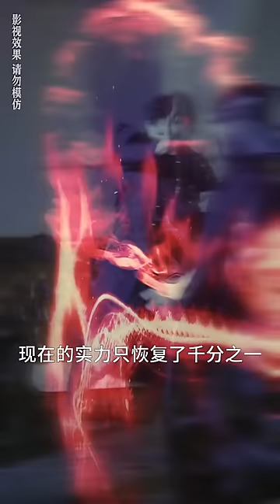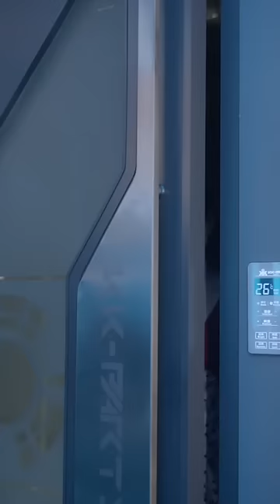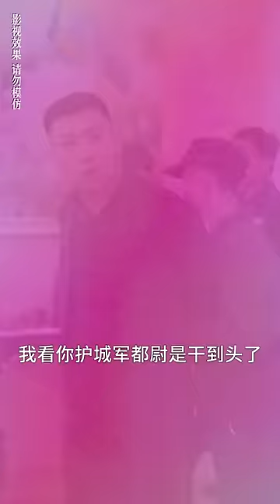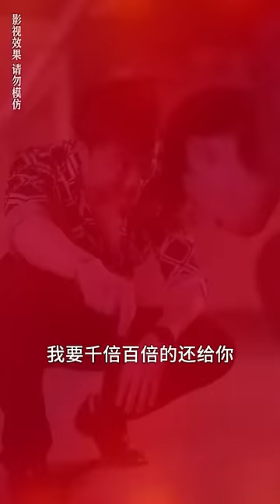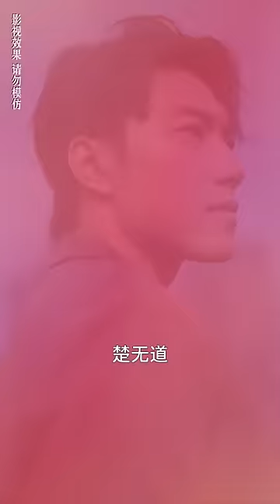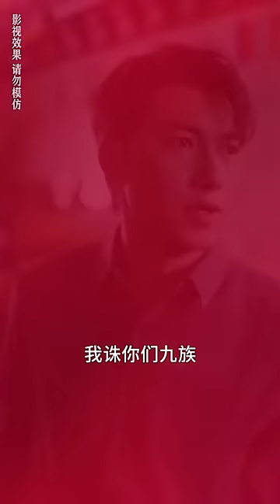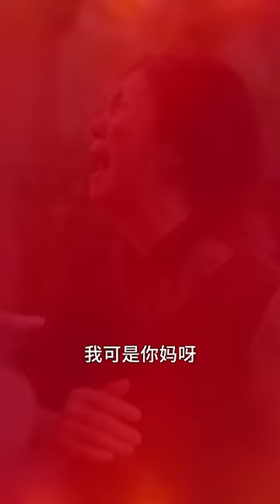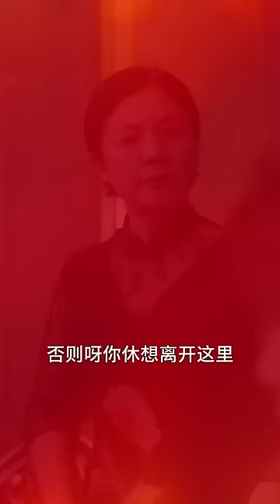小伙天生擁有麒麟血，昏迷後被人抽血倒賣卻意外清除體內劇毒疏通七經八脈，恢復實力攜手美女總裁老婆開啟開掛人生！【九幽魔尊】完整版 全集 大結局